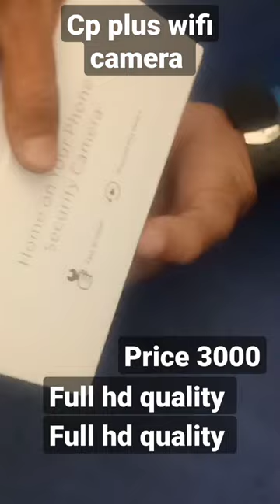reels video india viralreels cctv viral post camera cpplus ipl